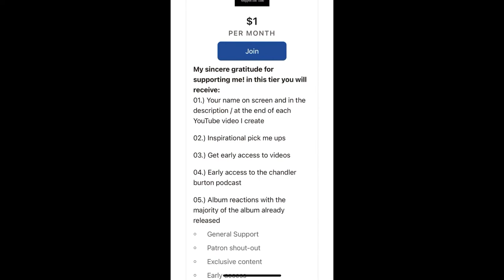RELIQA: I Don't Know What I Am - Reaction | Full EP reaction on patreon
Hello, my friends! Today we're checking out @Reliqa their song 'I Don't Know What I Am' This clip was taken from my full EP reaction that's exclusive to patreon! If you want to support the channel, consider becoming a member of the patreon family! Thank you for your ongoing support here @ChandlerBurtonEntertainment much love!

* TIMECODES *
0:00 - Patreon Information Video
00:27 - Intro Video
00:42 - Reaction
05:03 - Patron Shoutout
05:12 - Outro / Social Media
* THANK YOU, PATRONS *
Mary Getty
Spitz
Josiah Stewart
Mark Loves Metal
Adam Daley
Faith
Hardcore Kyle
Miguel Munoz
Jordan Warner
Mark Wieseman
James Houston
Brian Whitney
Chism King
Leuan Owen
Jackson Kingsmill
Caralee
FYM REACTS
DZ
Pugcore
Poss The Boss
Alyssa
Mitch Howie
Dan Holloway
Courtney
Samantha Gregg
Toby Stud Supreme
A_Chrispy
Jake Fraser
Zach Moustafa
Ron
Darby Bellisle
Jeremy Rodriguez
David Schwartz
Kennedy Figg
Joeb Rogers
Evan Watanabe
Jakob Johnson
lolikeem
Rin
Garrett Hawkin
Blake Benjin
Christopher Rojas
Jason Lee
Brenden Young
Joseph Sordi
TheAsyumatic
Kaleb Wilbourn - Allard
Daniel Durkee
Brandon Wilkins

The new EP 𝐈 𝐃𝐨𝐧'𝐭 𝐊𝐧𝐨𝐰 𝐖𝐡𝐚𝐭 𝐈 𝐀𝐦 is out now. Stream, download, or purchase vinyl

This is Track 1: I Don't Know What I Am.

Produced, Mixed & Mastered by Chris Blancato